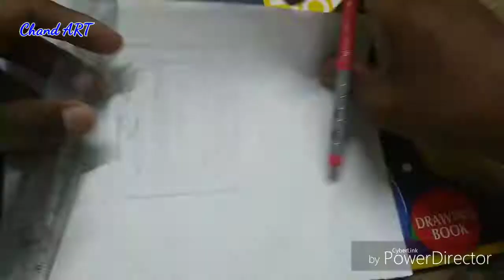Drawing MG logo in 3D | Chand ART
Hello... Friends

3D drawing | Calligraphy Art | Chand ART